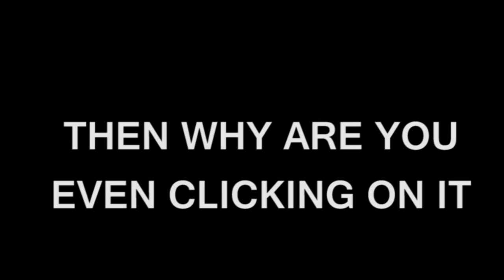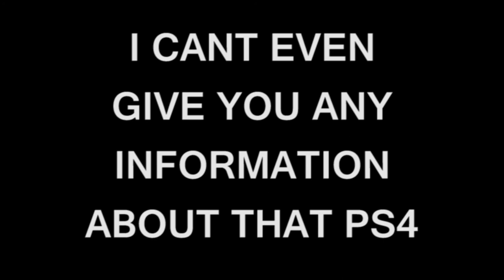TOP 10 REASONS TO OWN A PS4!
Can we hit the 30 likes for a new video?

►Google+: TheTrueGamerHD

Wanna play with me? HMU:

►Playstation: apas2
►Steam: TheTrueGamerHD
►Origin: gianny6
►Skype: gianny6youtube